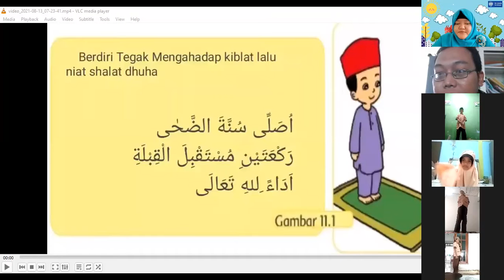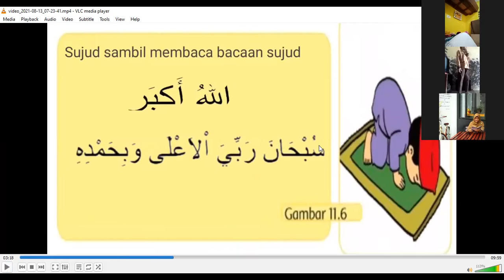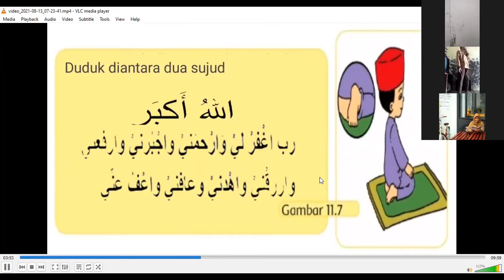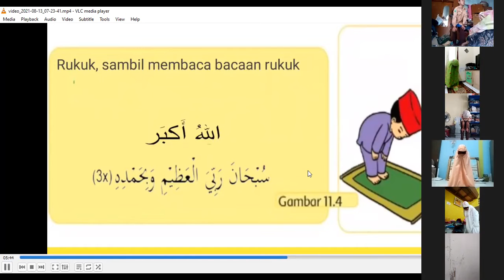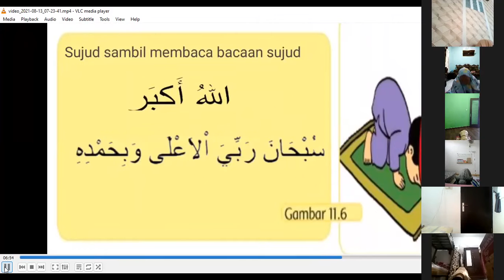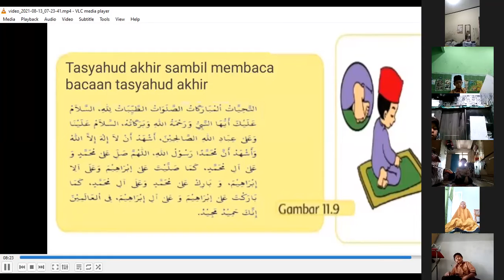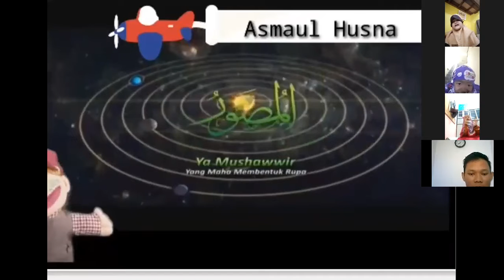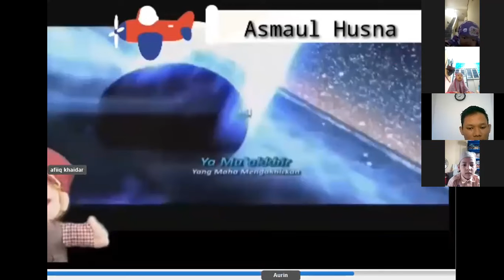Pembiasaan Pagi Virtual 17 Desember 2021